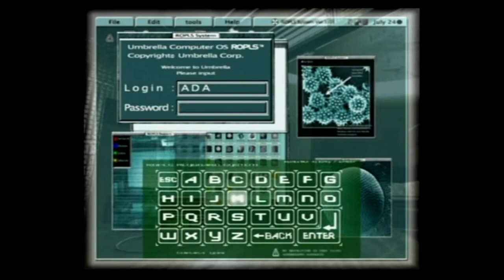PIORES CASAIS NOS GAMES | ESPECIAL DIA DOS NAMORADOS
OS PIORES CASAIS DOS GAMES, namorados, namoridos, maridos, esposas, Sonics.

5 - Max e Chloe em Life is Strange
4 - Leon S, Kennedy e Ada Wong em QUALQUER Resident Evil
3 - Squall e Rinoa, porque SQUALL IS DEAD e ela é do Seifer
2 - Sonic com Elize, UMA HUMANA!! E ainda por cima trai a Amy
1 - Seath, the Scaleless e Gywnevere, o lore de Dark Souls é entre raças

AJUDE O CANAL A SE MANTER ATRAVÉS DO:
PADRIM: outrocastelo